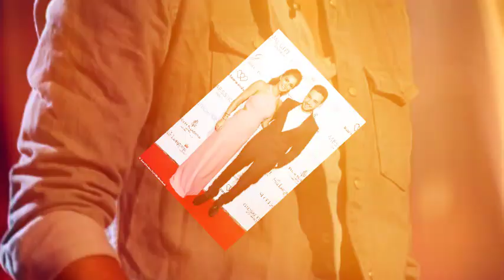Liam Payne's Painful Past: Why Young Fatherhood with Cheryl Wasn't the Stability He Needed!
The journey from boy band fame to personal tragedy is a tale as old as the music industry itself, but few stories are as heartbreaking as that of Liam Payne. Once a shining star who lit up stages across the world, Liam captivated millions as a member of the iconic One Direction. But behind the charm and dazzling smile was a young man wrestling with deep-seated demons. In an unfathomable turn of events, Payne's life, which seemed so promising at the start, ended in tragedy. What went wrong? How did a boy who had the world at his feet end up succumbing to the darkest shadows of fame?